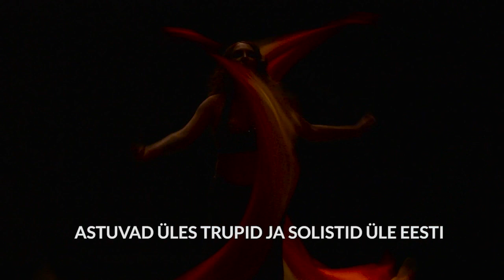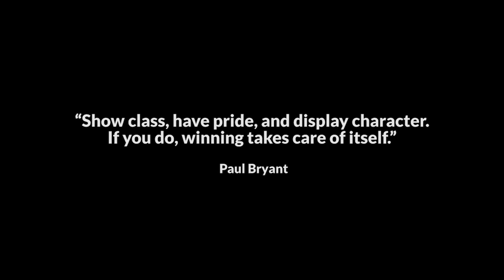EITK reklaamklipid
Eesti Idamaise Tantsu Koda
Estonian Chamber of Oriental Dance